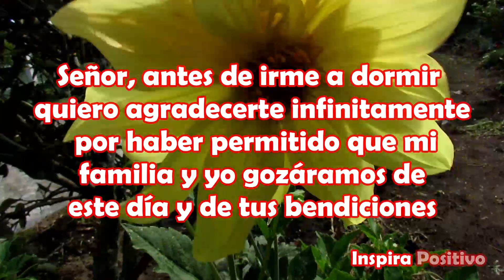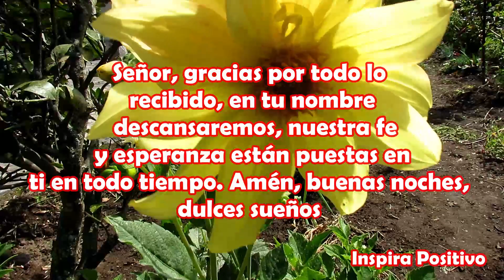Buenas Noches Dulces Sueños Abrelo Tiene un hermoso Mensaje para ti Dios te bendiga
Te deseo buenas noches y que tengas felices sueños. Dios te bendiga y hasta mañana
Señor, antes de irme a dormir quiero agradecerte infinitamente por haber permitido que mi familia y yo gozáramos de este día